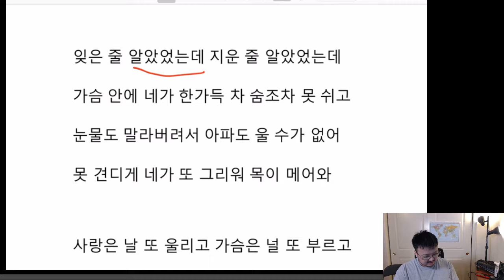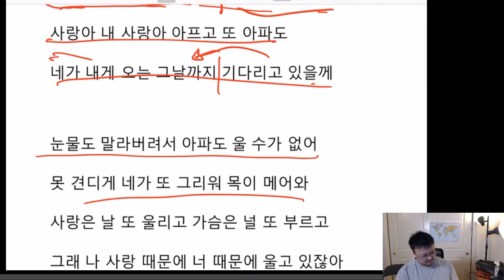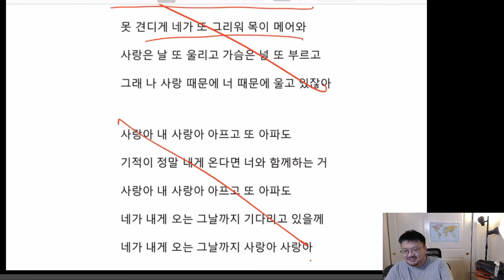160811 Interpretando la letra de 사랑 de 박상민 v/es